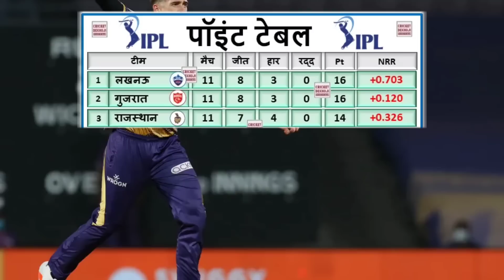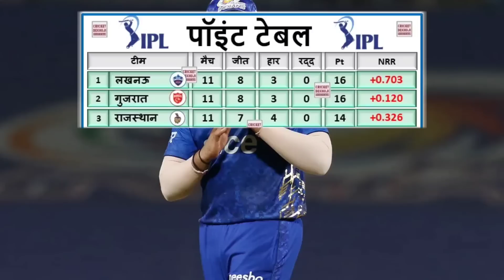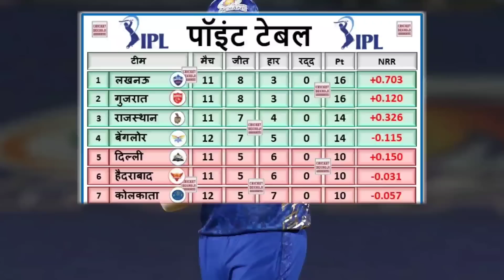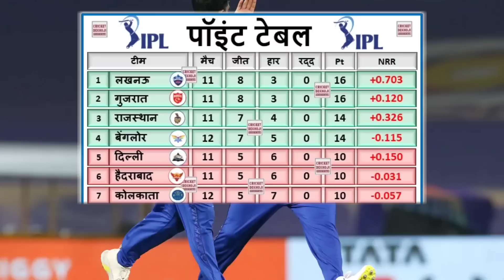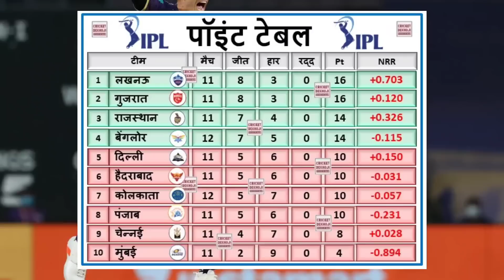KKR के जीत के बाद IPL 2022 के Points Table में मचा बवाल, MI Playoffs से बाहर, CSK RCB DC GT परेशान